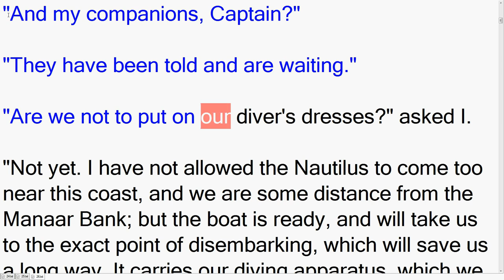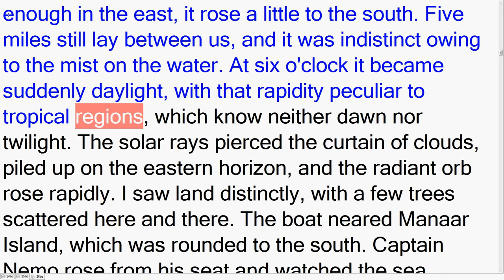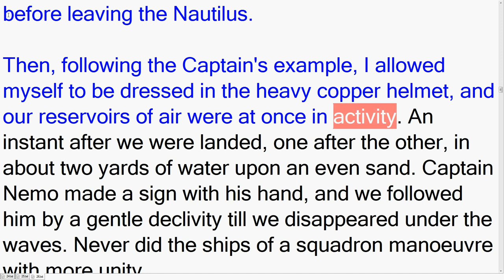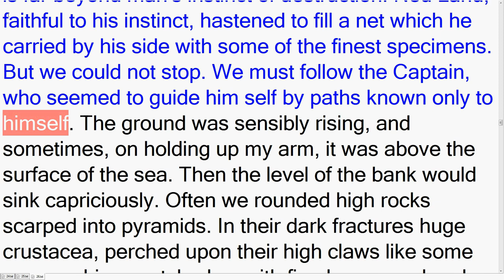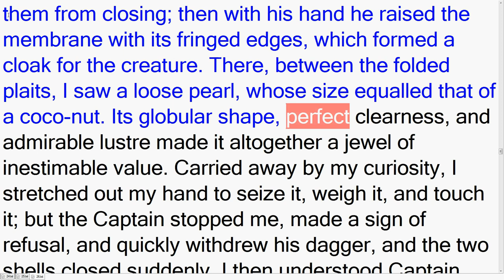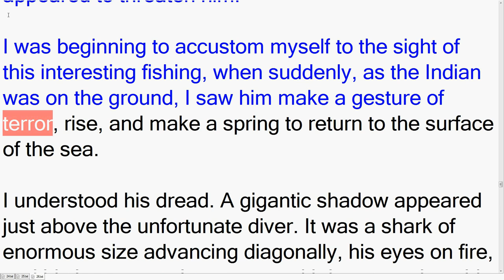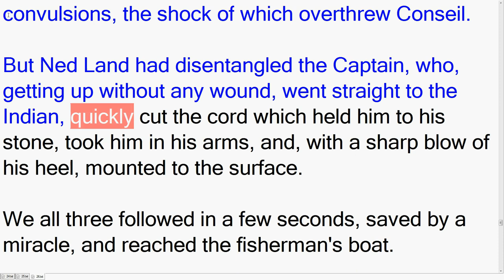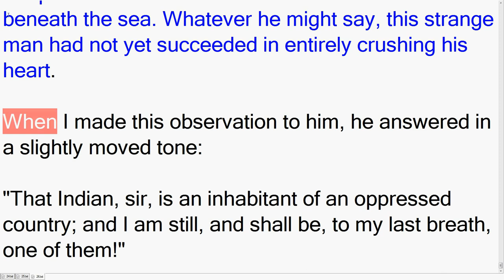20000 Leagues Under the Sea (P.2 Ch.3) A Pearl of Ten Millions